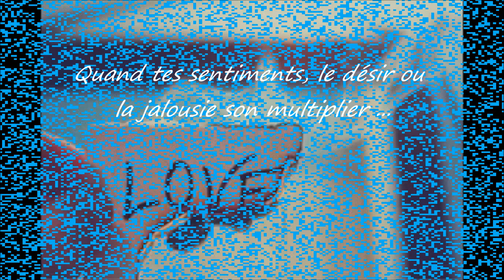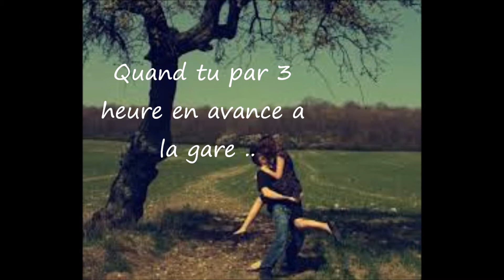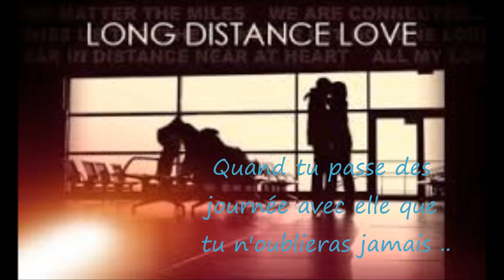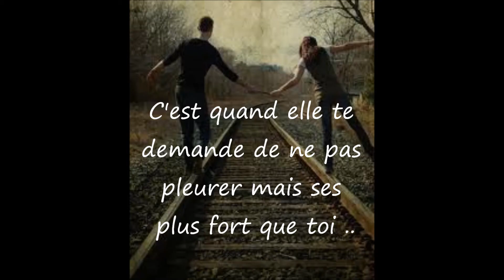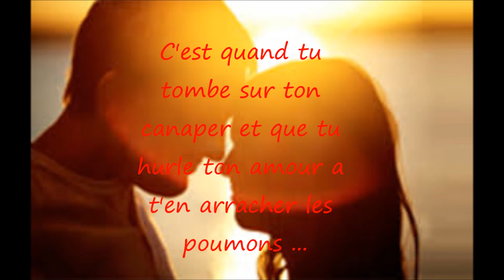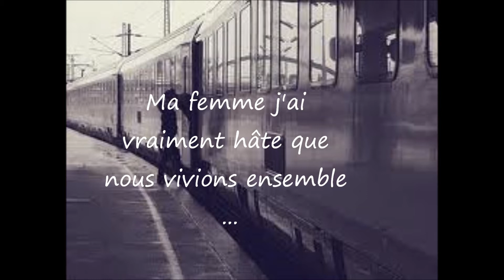Veine'Air - L'amour A Distance ...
Pour tout les couples qui s'aiment a distance ..
La distance n'est qu'un nombre , l'Amour et bien plus ...
Sa ne doit pas être la distance qui doit séparé un couple ...
Car la distance n'est qu'un mot ..
L'amour on ne peut le définir ...